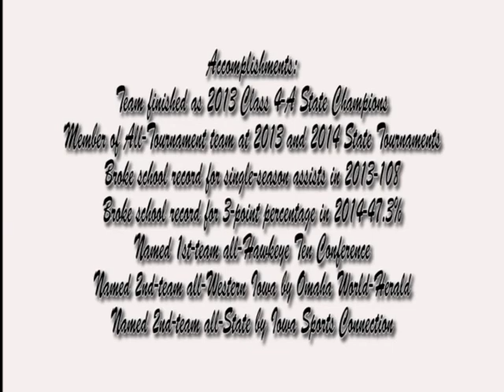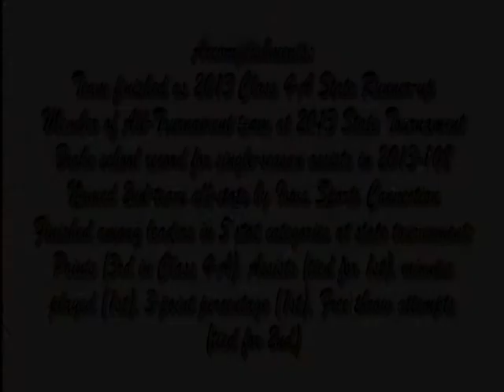Taylor Wagner Highlights 2012-2014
Taylor Wagner Highlights from Sophomore and Junior Seasons.